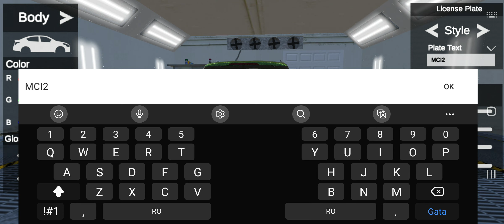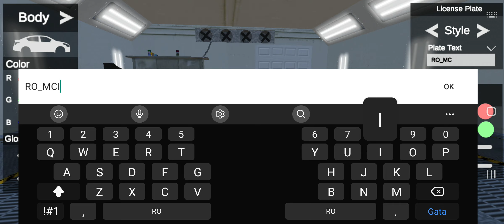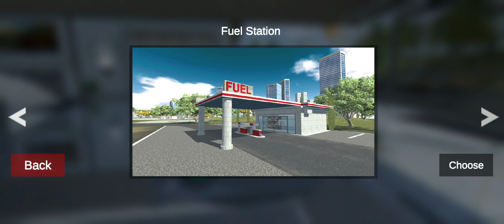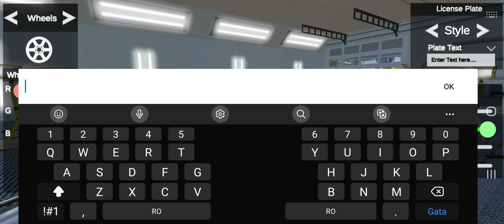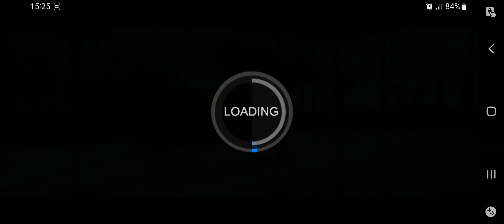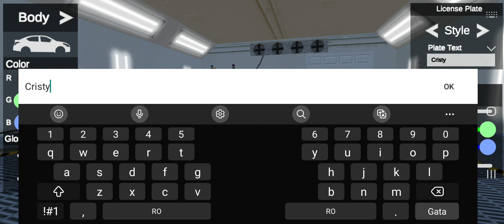Sug pula pe 10 lei European Luxury Cars Ep 2 Sez 1